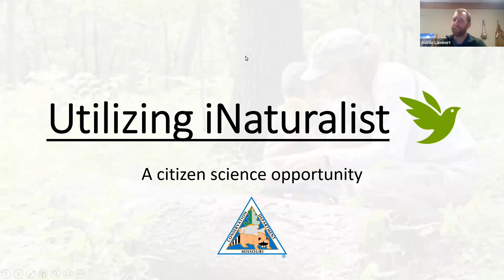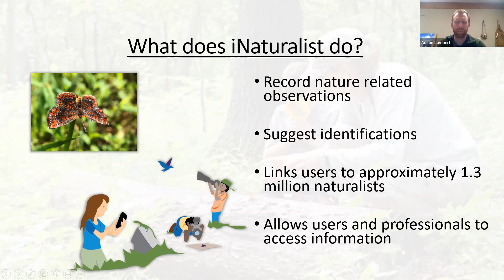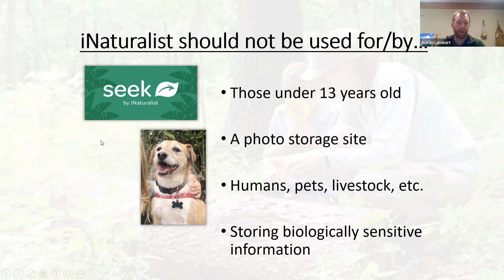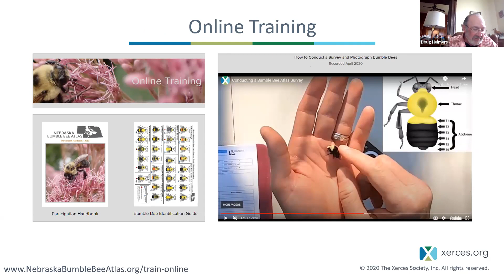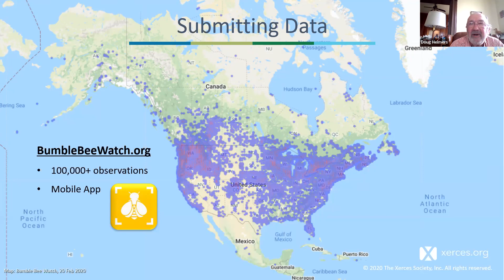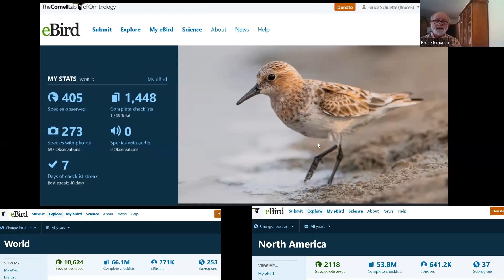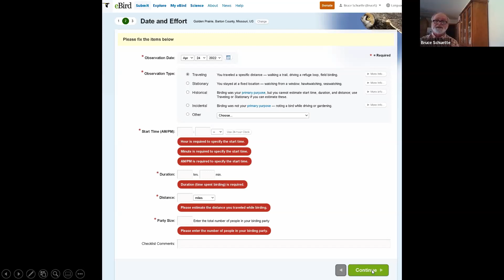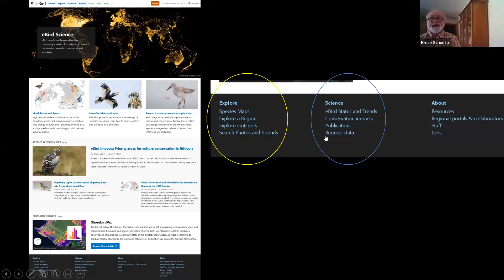MPF Webinar: Citizen Science on the Prairie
Citizens—in addition to scientists—play an important role in documenting biological information about the natural world, including on prairies. In this panel discussion, Naturalist Austin Lambert, MPF board member and retired USFWS biologist Doug Helmers, and MPF Vice President of Science & Management Bruce Schuette share information about citizen science tools and programs that nature enthusiasts can use on prairies and other habitats: iNaturalist, the Bumble Bee Atlas, and eBird.

Austin Lambert is a Naturalist at Runge Conservation Nature Center in Jefferson City who has worked in the conservation field for 15 years in Missouri, Alaska, and Iowa. MPF Board Member Doug Helmers retired in 2018 as the Iowa private lands state coordinator with the U.S. Fish and Wildlife Service. He has also worked for the Natural Resource Conservation Service on wetland conservation for the Western Hemisphere Shorebird Reserve Network in Massachusetts. Bruce Schuette served as the park naturalist at Cuivre River State Park for 36 years and is MPF’s Vice President of Science & Management.

This webinar was recorded live on April 27, 2022.